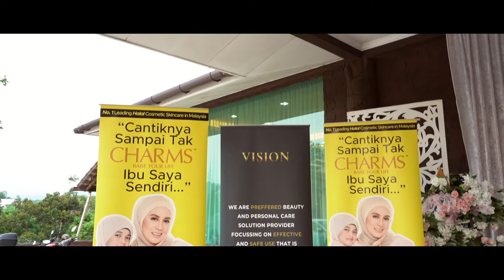MAJLIS IFTAR CHARMS BERSAMA ANAK ANAK YATIM 2022